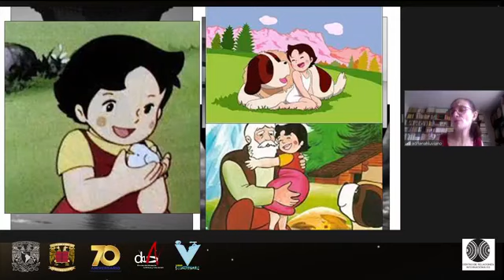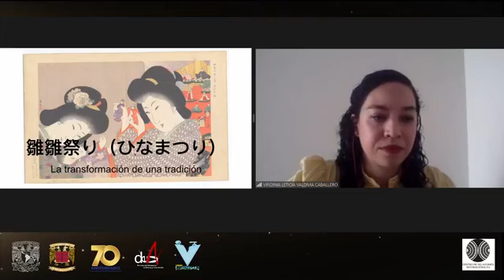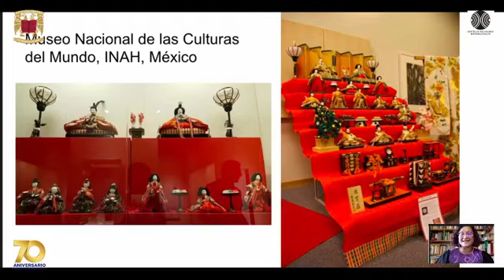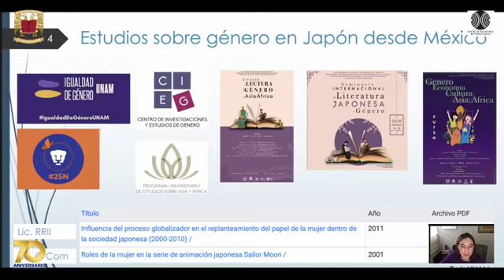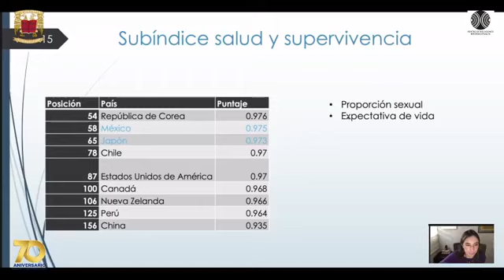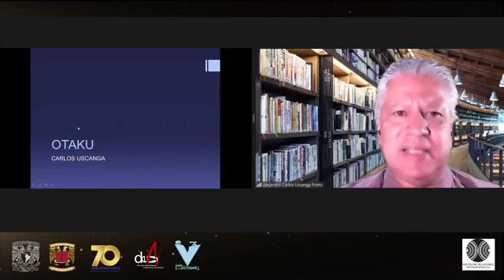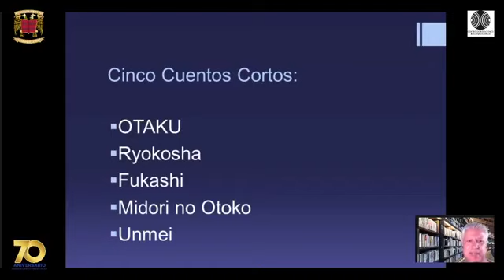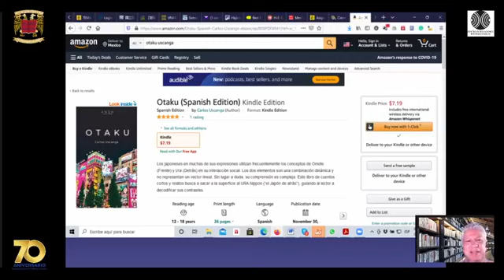Panel de discusión, Japón en el mundo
Jornadas México - Japón, Sociedad, cultura y literatura: Panel de discusión, Japón en el mundo